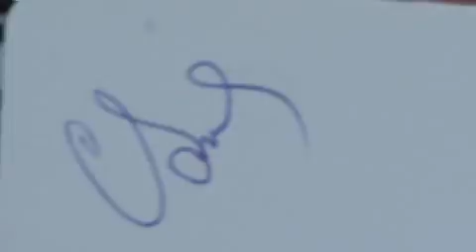141001 Играй гармонь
Десятый юбилейный краевой фестиваль "Играй гармонь, звени частушка!" (п.Октябрьский, Пермский край) Документальный фильм производства информагентства "Студия FMVideo"